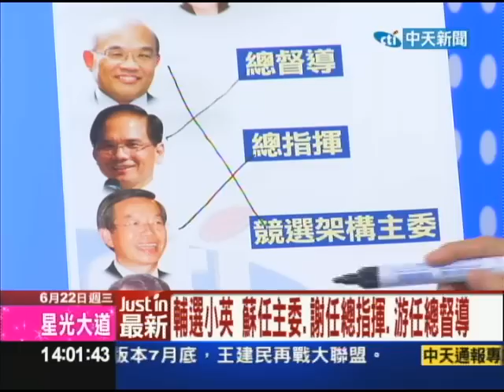06/22新台灣星光大道part1